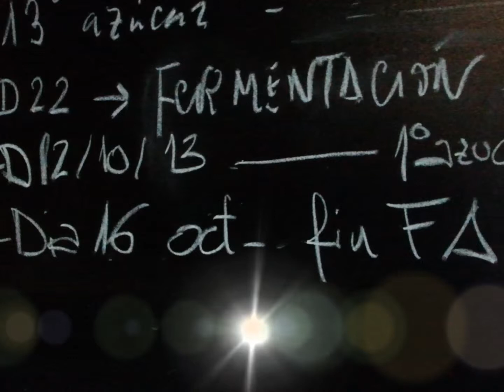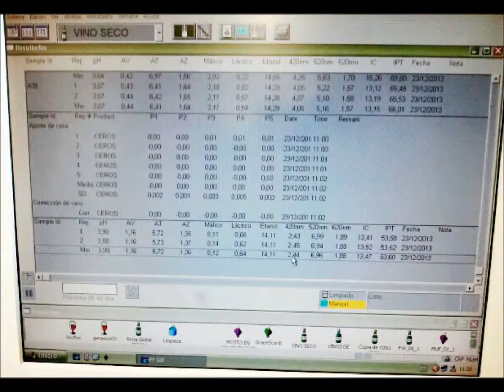La Pitarra de Carlos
Elaboración de vino de pitarra en la Comarca de La Vera (Cáceres)